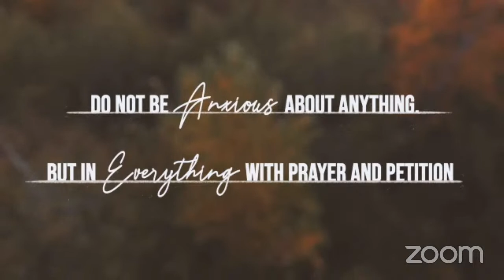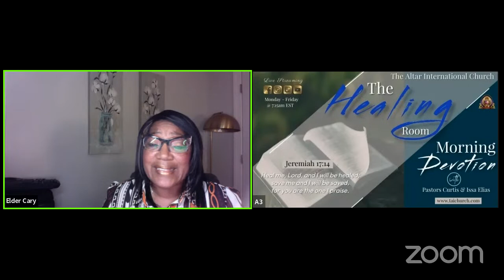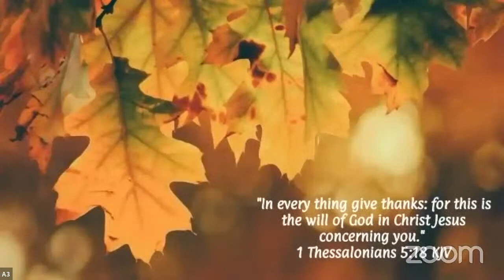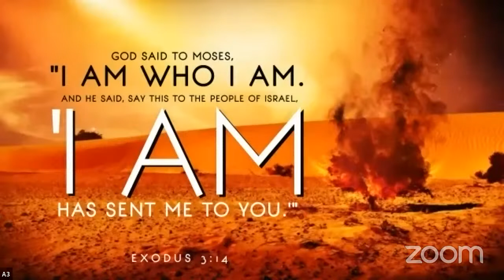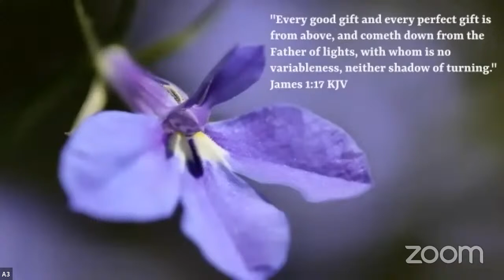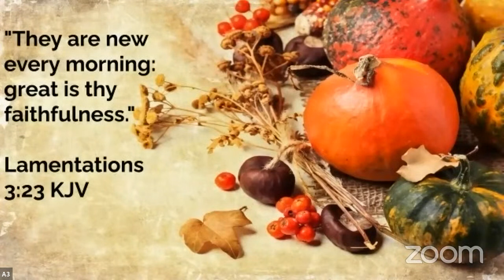Being Broken // Midweek Service // Apostle Jean Elias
You are welcome to join our Midweek "Thanksgiving" Service at 7 P.M. EST.  Visit YouTube at Apostle of Cash to join our global online family.

Partner with The Altar International Church Ministry's efforts in sharing the gospel throughout the nation.